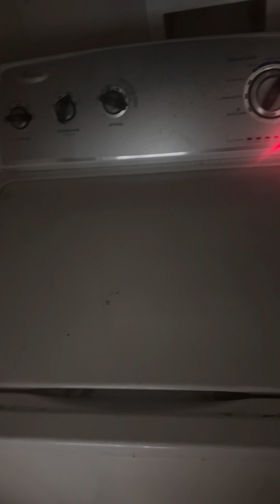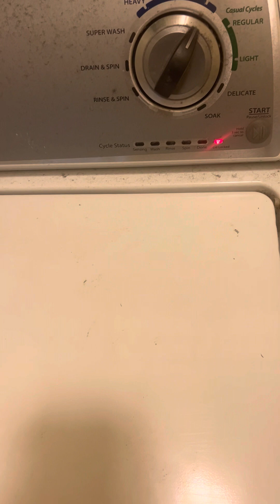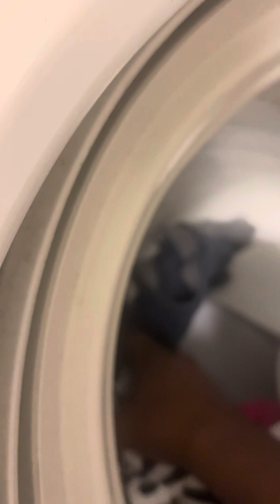My washing machine is upset